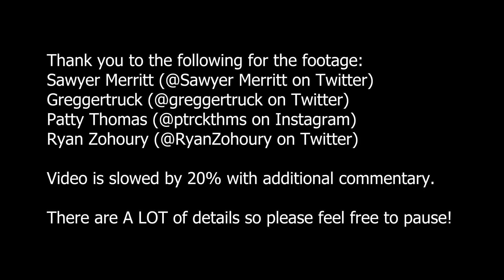NEW DETAILED FOOTAGE | Tesla Cybertruck Bed, Tailgate, Interior, Exterior Detail and More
Timestamps:
00:00 Introduction
00:07 Quick steering ratio
01:10 Tonneau Cover & Tailgate
01:36 Charge port & door
01:45 Tonneau Cover, tailgate, undercarriage, bed detail, bed controls, wheel caps
02:40 Rear wheel steering
02:56 Door open buttons, door pockets, front window action
03:51 Outside detail
04:39 Inside detail
05:23 More outside detail
07:29 New parking camera?
08:32 Front lights
09:19 More inside detail